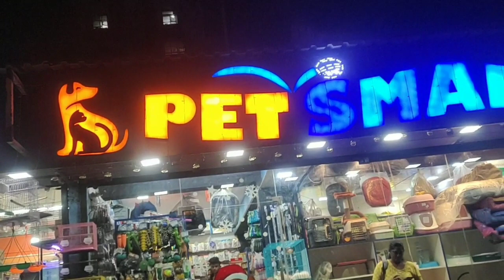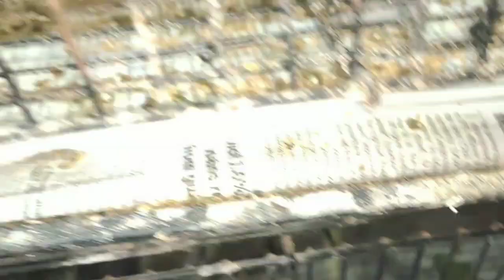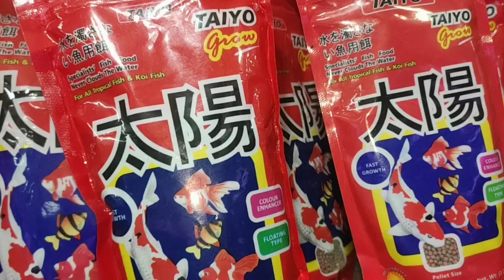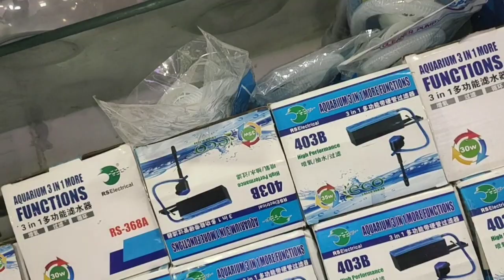Pet Smart Fish Aquarium // Mira Road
pet smart aquarium fish aquarium shop number 16 Asmita orchid 3, opposite NH School next to Upleta college Mira Road East 401107 mobile number 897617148 dress designer khairun my YouTube channel different types of bird cat cat food pet food pet medicine